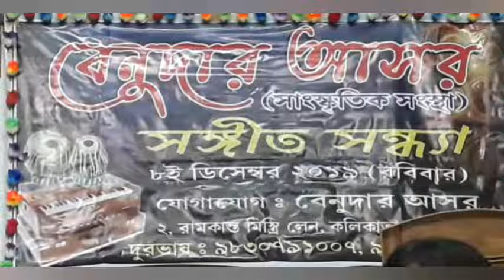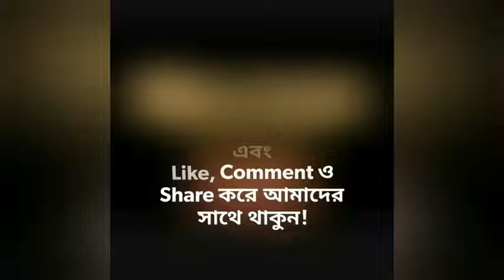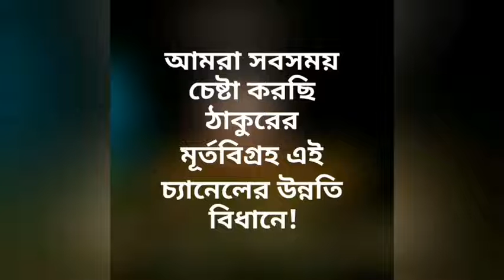রবীন্দ্রসঙ্গীত Tapas Mukherjee Benuder Asor